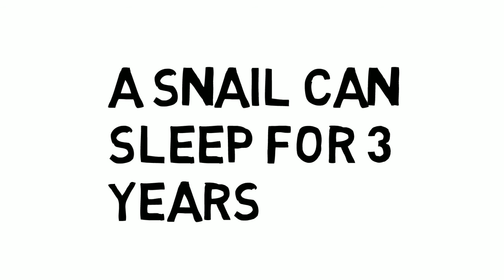Snails can sleep for how long?? 60 second knowledge #8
Want to get more intelligent? Do you suck in quizzes? Don't worry 1 minute a day will transform you from beginner to pro.